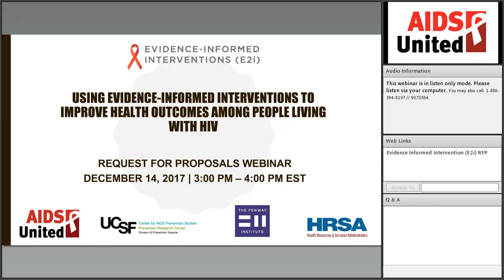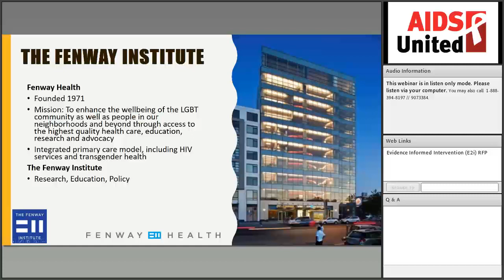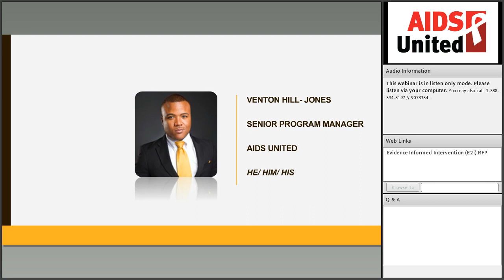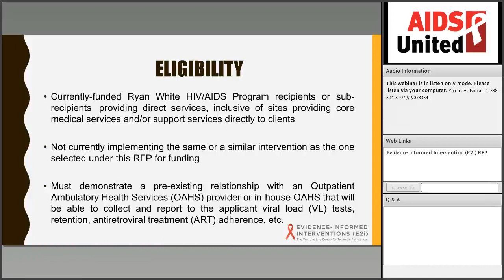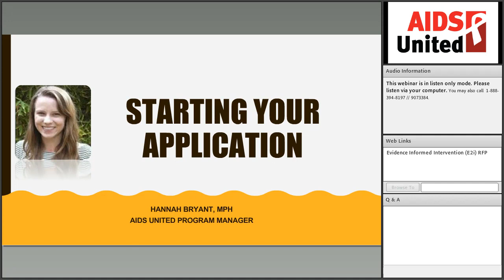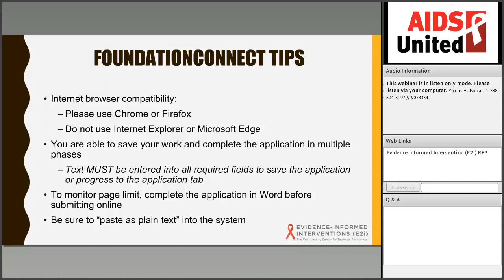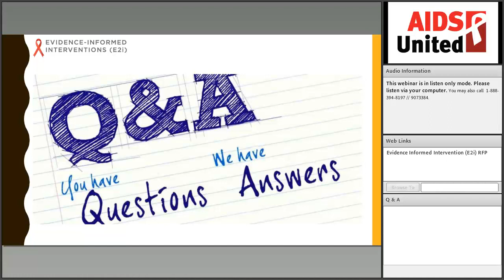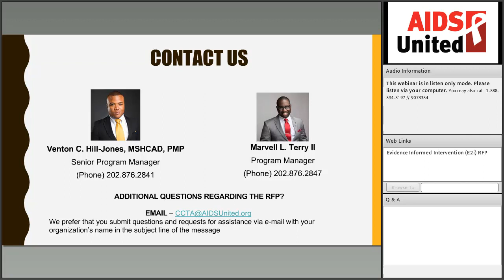Evidence Informed Interventions RFP Technical Assistance Webinar